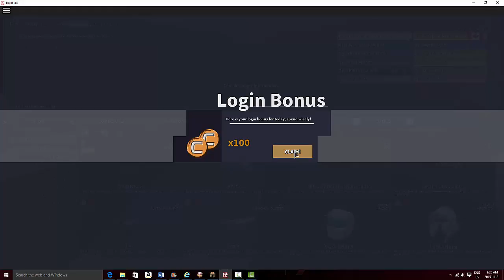Roblox - HEX - (4)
HEX